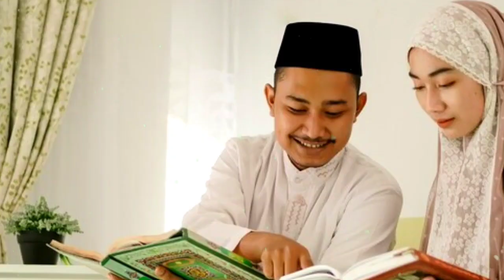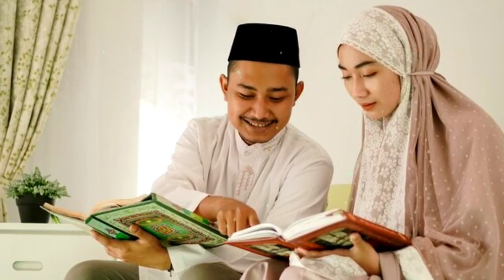Islamic Stories | Biwi Ko Jaan, Jaanu Kehna Islam Me Kaisa Hai | Islamic Perspective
Biwi Ko Jaan, Jaanu Kehna Islam Me Kaisa Hai
Molana Afzal Qadri Bayan on Biwi Ko Jaan, Jaanu Kehna
Pyar Me Biwi Ko Jane Man, Jaanu, Jaan Kahna Kaisa Hai?
Islamic Stories: Biwi Ko Jaan, Jaanu Kehna Islam Me Kaisa Hai
Hazrat Muhammad SAWW Ka Farman: Biwi Ko Jaanu Jaanu Kehna Kaisa Hai
Biwi Ko Jaanu Ya Chand Ya Raani Ya Jaan Kehna Kaisa Ha? - Mulana Makki Al Hijazi
Biwi ko jaan, janu, jane e man kahna kaisa hai
Gudda Babu kehna kaisa h - Bewi ko jaan janu
Shohar Jannat Ya Jahannum? - Aurat Ke Liye Uska Shohar
Ladka Bachpan Me Khala Ka Dudh Piya Ho Nikah Jaiz hoga ya nhi?
Miya Biwi Ki Narazgi Se Kiya Hota Hai - Hazrat Imam Ali as
Shohar Razi Na Ho to Biwi Jannat Mein Nahi Jayegi? - Mufti Akmal
Biwi Ki Sharmgah Chumna Jaiz Hai? - Islamic Ilm Center
Agr biwi zina karly to shohar k liye kia hukam hai!
Aesi Aurtoun Par Zina Ki Had Nhin Lagti - Hazrat Ali Ka Farman
Jannat mein Aurat ko konsa Shohar mile ga by Dr Zakir Naik
Agar Bevi Zana Karay to Khawand Kya Karay? - Dr. Israr Ahmed R.A
Agar Biwi Shohar Ko Bhai Kehde To Kya Nikah Tut Jayega? - Mufti Tariq Masood
80 sala aurat ki 18 sala larkay se muhabbat ki shadi
Aurat Jab Garam Hoti Hai Tu Teen Nishaniyan Zahir Hoti Hain
बीवी को जान जानू शोना 😍 बोलना कैसा है / biwi ka name lekar bulana kaisa hai?
Miya Biwi Mein Mohabbat Ka Amal - Wazifa for Husband Wife Love
Biwi - Wife Hone Ke Nate Islam Me Uske Kya Huqooq - Rights Hai By Adv. Faiz Syed
Agar Biwi Humbistari Na Kare To Shohar Kya Kare - Molana Junaid Masood Qureshi
3 nishaniyan biwi mein ho to biwi naik hai - Mufti tariq masood
Jab Miya Biwi Me Bat Na Banti Ho To Kya Kare - Mufti Tariq Masood
Biwi Ko Daba Ke Rakhna - Hazrat Imam Ali as Quotes
Shohar Ko Five Jumly Bolne Wali Biwi - Change Your Life Speech About Women's Bayan
Aurat Ka Jannat Mein Jane Ka Aasaan Tareeqa - Mufti Tariq Masood
Agar Kisi Aurat ko Jannat Mein duniya Wale shohar Nahin chahie to - Mufti Tariq Masood
Mian Bivi Ka Video Call Pr Aik Dosre Ko Barhana Dekhna - Ask Mufti Tariq Masood
Wife And Husband - Very Important Bayan Shabbir Qamar Bukhari Latest Bayan
Agar Biwi Zina Karle To? - Mufti Tariq Masood
Nikah Se Pehle Baat Karna Jaiz Hai? - Mufti Tariq Masood Speeches
Sachi Mohabbat - Maulana Tariq Jameel Bayan
Jannat Ka Dil Fareb Manzar - Jannat Kya Hy - Maulana Ilyas Qadri
When and How to Divorce? - Molana Tariq jamil
Jo Shohar Apni Biwi Ko Marte Pethte Hai Ek Bar Ye Bayan Sunle - Mufti Tariq Masood
Kamina Shohar - Maulana Tariq Jameel Latest Bayan
Shohar Ki Na Shukri Karne Wali Biwi - Mufti Tariq Masood